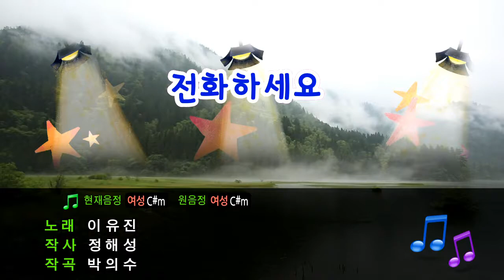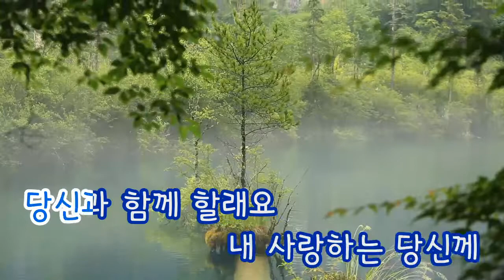[TJ노래방] 전화하세요 - 이유진 (Call Me - Lee Yoo Jin) / TJ Karaoke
Call Me - Lee Yoo Jin -- TJ Karaoke Song NO. 16189
전화하세요 - 이유진 -- TJ노래방 곡번호 16189

▶ ZillerSong Mobile : Android/IOS
▶ K-POP STAR Global Package : Android/IOS
▶ TJ TV Karaoke (Korean ONLY) : KT OllehTV , LG U+TV, SK BTV